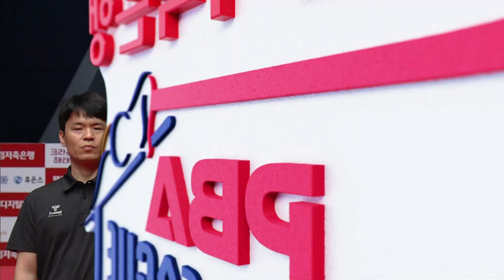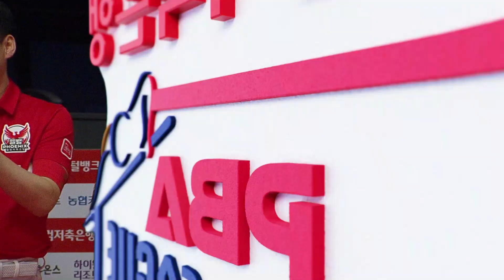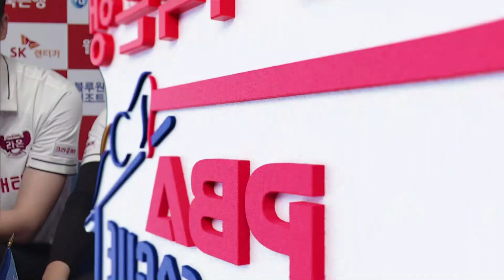최혜미 초집중하게 만든 서현민의 샷 [2023-24 PBA팀리그 1R / 명장면]